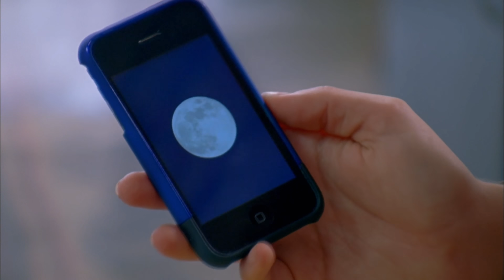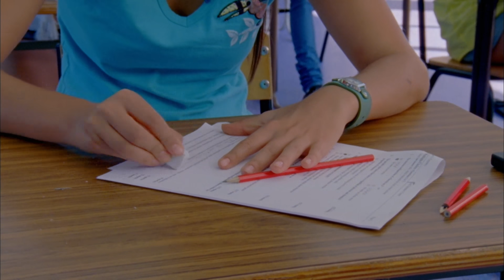H2O - Saison 3 | Episode 22 : Sur le chemin de la vérité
Un soir ou la pleine lune se lève tôt, les filles affrontent le tentacule d'eau et obtiennent de nouvelles informations sur l'île de Mako.